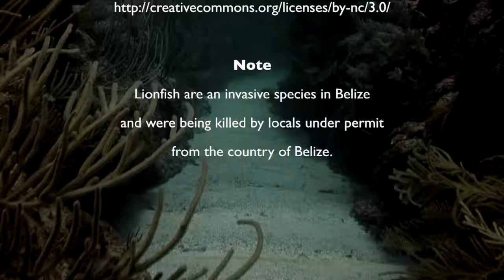Hunting Lionfish in Belize (720p)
Lionfish were accidentally introduced into the Belize Caribbean waters in 1991 when Hurricane Andrew destroyed a seaside aquarium and 6 Lionfish were freed into the ocean.

This is a short video I shot last year of a local Mayan legally spearing Lionfish to protect the reef ecosystem.